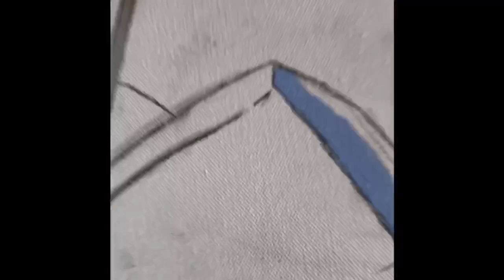Oil Painting figures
Hi everyone! This is a time lapse video of how I paint figures using oil paint. This piece actually took months for me to do so I didn’t record me painting the background. However I hope this video gives you insight on how time consuming and patient one have to be when painting from the imagination. I hope you enjoy and never stop creating.

Music

Artist: Enyer Gonzales

Social
@Nicolayraine ⬅️ Personal page
@Anyanwu_chi ⬅️ Art page

Apps
iMovie

Tech specs
Iphone 7

Materials

Canvas 36x40- Masterpiece
Liquidtex oil paint